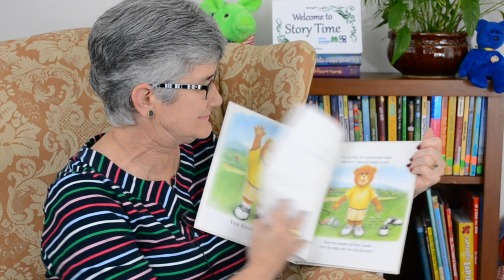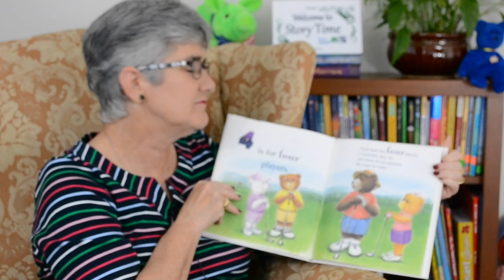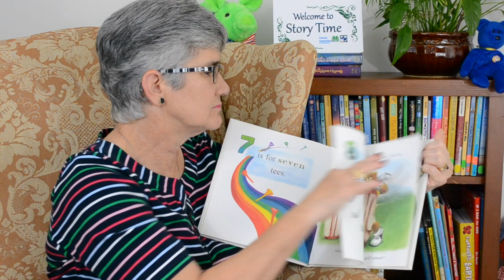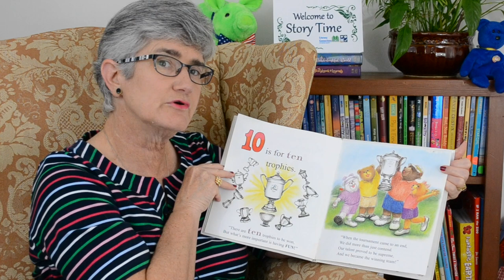Story Time Online Mary Bartlett reading "Count on Golf"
Mary Bartlett gives back to our community in many ways. One way is by sharing her knowledge and expertise to help nonprofits and libraries locally and at the State level. Mary currently serves on the Board of Directors for Literacy Connections, and she is the Board Chair of the North Carolina State Library Commission. It is a very special honor to be appointed by Governor Cooper to this position. Working at the State level, Mary can work to bring broadband internet across the State of North Carolina and to assist rural libraries. Mary’s mother knew that reading was key to education, and Mary remembers her mother taking her to the library in Kinston when it was in the Old Post Office on Queen Street. When Mary was little, her mother would sit on the sofa with her and read with her. Mary remembers learning in the basement of the library all Saturday sometimes. She proudly told us that she read every biography in the library’s collection! Wow! Mary continued her mother’s library tradition with her son, Will, taking him from a very young age to discover the books he loved at the library. Will is grown up now, and is going to read one of his childhood favorites to us another night. Mary has always loved to golf, and while staying in Pinehurst at the hotel, she discovered a couple little children’s books that were about golf. She bought them to read with Will when he was little, and she is going to share one of them with us tonight. Do you think your child might enjoy golf? Here are some advantages to introducing your child to the sport at a young age. to read more about those benefits, and if you are interested in getting your child involved in golf this is a great place to learn how to get started. Mary encourages us to read every day with our children, and when they are big enough have them read to us. When you are riding in the car, sit in the back seat with your child and read together. It’s a wonderful way to pass your love of reading on to your children, by sharing reading time together and visiting the library to let them discover the books that they love to read. Sweet Dreams.